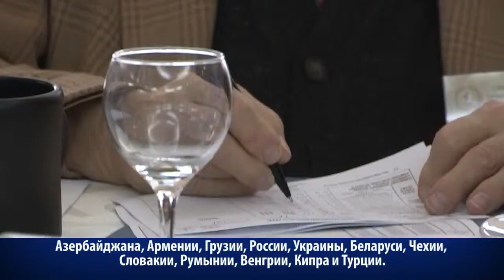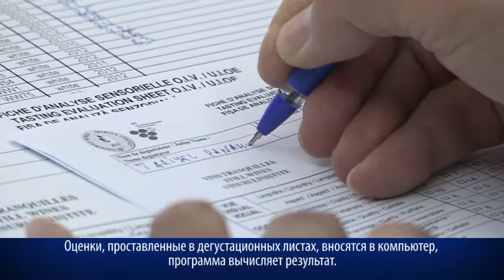Chisinau Wines & Spirits Contest 2013